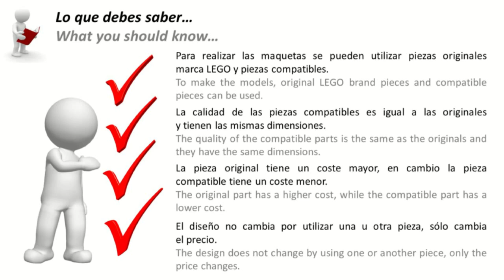MOC Lego coche de juguete Renault Twizy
Este MOC biplaza réplica del Renault Twizy diseñado en color rojo y blanco, tiene dirección manual accionable desde el propio volante, las puertas de pueden abrir con sistema de apertura vertical, las llantas son deportivas y los neumáticos son de goma. Si no te gusta el color puedes escoger el que más te guste, ya que está disponible por encargo con instrucciones de montaje.

Maquetas Design Brick se ha convertido en maquetas DIMALE ® una nueva marca española que realiza estos MOC exclusivos.
Todos sus modelos están disponibles a la venta por encargo en la web